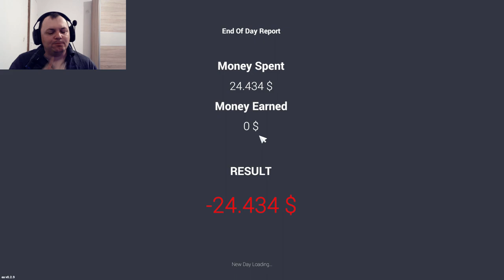Car for Sale Simulator 2023 — Moguća zadnja epizoda (ova baš)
carforsalesimulator2023 Pogledajte potencijalni kraj igre gdje sam uvijek isti što se novaca tiče pa sam odlučio da prekinem serijal